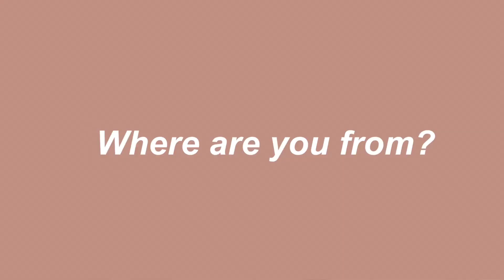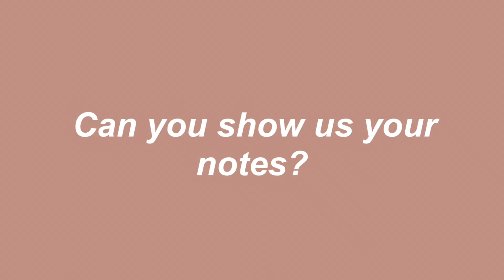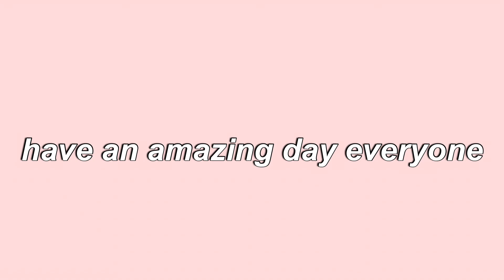☁️life update video + mini q/a☁️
Hey guys welcome to my channel so today will be a very chill video, I will just be giving you guys sort of a life update video and also a mini q and a at the end, so still around!! I hope you guys enjoy this video and more videos will be coming your way!

💛Unboxing BTS BUTTER ALBUM💛

🇫🇷🇮🇹How to learn multiple languages🇰🇷

🇫🇷Trying italki for the 1st time?!?!?🇫🇷

🇰🇷✨Aesthetic study Korean with me Vlog🇰🇷

💗💗Get to know me… 50 facts about me💗💗

Language Learning Habits you NEED in your life for success in LANGUAGE LEARNING!!!

How I Schedule & Plan my Language Study for success!!! Getting back on track for language learning

20 WAYS TO FILL UP YOUR NOTEBOOKS